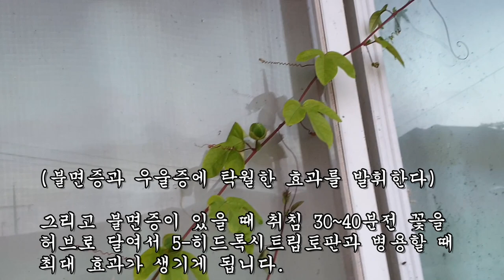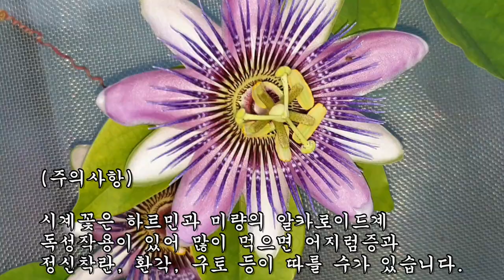꽃 한송이에 불면증과 아픈 통증이 사라진다